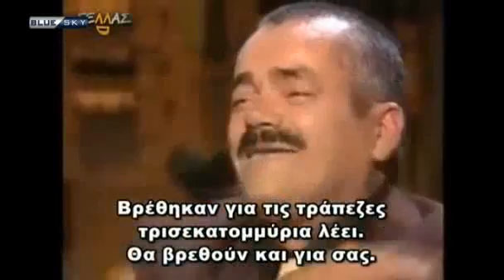Το Ε.Πα.Μ. στον «ΔΟΥΡΕΙΟ ΙΠΠΟ» με την Γ.Μπιτάκου στις 15 Ιαν 2016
Η κατάλυση κράτους δικαίου με το νέο σχέδιο Κατρούγκαλου για το ασφαλιστικό και η οριστική διάλυση του παραγωγικού ιστού της χώρας.

Στην εκπομπή "ΔΟΥΡΕΙΟΣ ΙΠΠΟΣ" αναλύουν, η δικηγόρος Ειρήνη Μαρούπα - Ταουξή, ο ιατρός - νευρολόγος Δημοσθένης Παπαμεθοδίου, ο οικονομολόγος Μπάμπης Μωραίτης, ο αρχιτέκτων και μέλος της Π.Γ. του Ε.ΠΑ.Μ. Όθωνας Κουμαρέλλας και ο πρόεδρος της Συντονιστικής Επιτροπής Αγροτών Κώστας Κωνσταντινίδης.
Παρουσιάζει η δημοσιογράφος Γεωργία Μπιτάκου. Παρασκευή, 15 Ιανουαρίου 2016.

Πηγή: blue sky tv